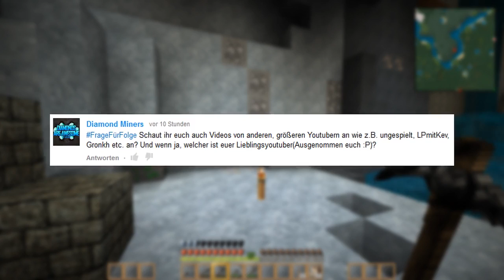MINECRAFT Innovative Reality 2 - Episode 5 - DIAMANTEN! Anfänge des OP-Zeitalters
In dieser Folge gehen wir erneut mit Merlin untertage und erleben dort einige lustige Sachen, während wir nützliche Erze sammeln.
Gegen Ende der Folge finden wir endlich die langgesuchten Diamanten, was gleichzeitig der Anfang des OP-Zeitalters ist, da wir nun mit ProjectE übertreiben können!

«INNOVATIVE REALITY 2»
Modpack von ACGaming (und Merlins LP) (2015).

«LET'S PLAY MINECRAFT INNOVATIVE REALITY 2»
Kommentiertes Gameplay von ACGaming und Merlins LP (2015).
WICHTIGER HINWEIS:

RESSOURCENPAKET: HerrSommer Dye + Soartex Modtexturen

für Nachrichten und Folgenupdates!
Wenn euch meine Videos gefallen, habt keine Hemmungen, euren Freunden und Anderen davon zu erzählen!